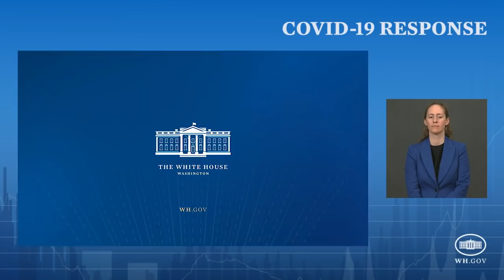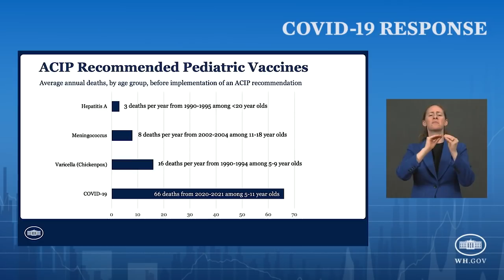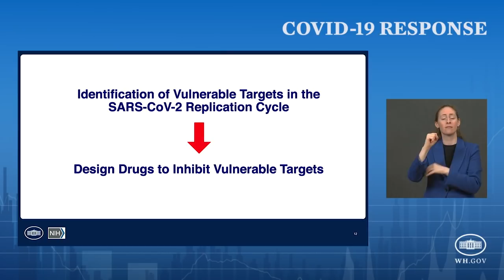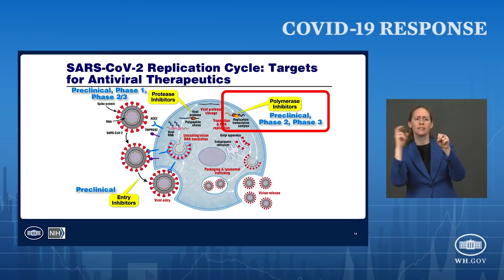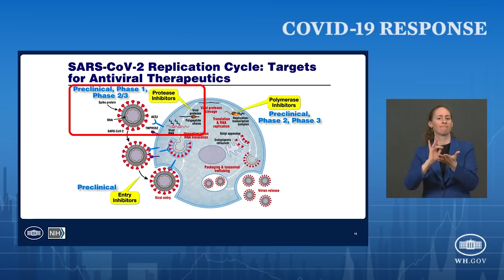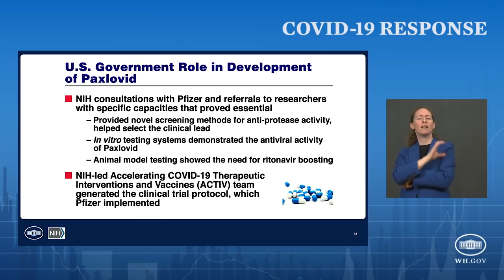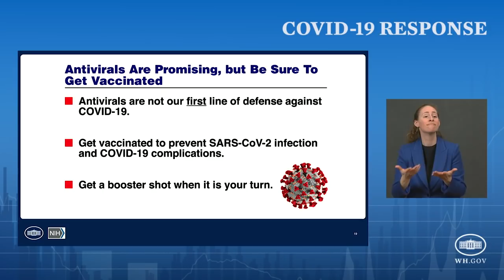11/10/21: Press Briefing by White House COVID-19 Response Team and Public Health Officials